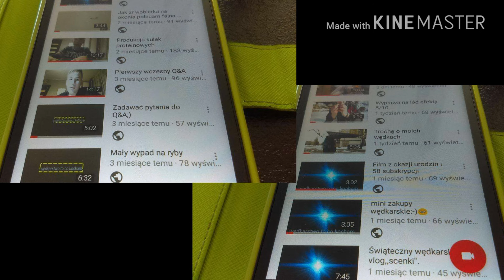Podziękowania za taką aktywość na moim kanale